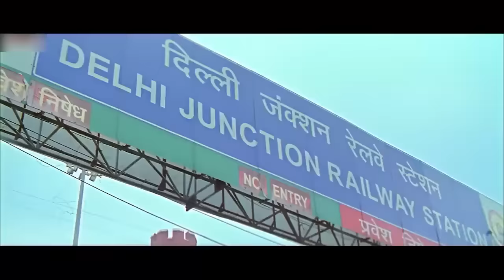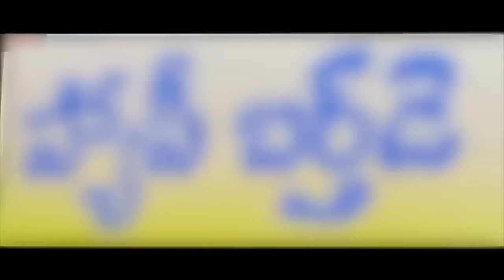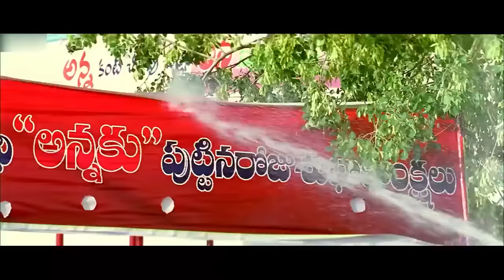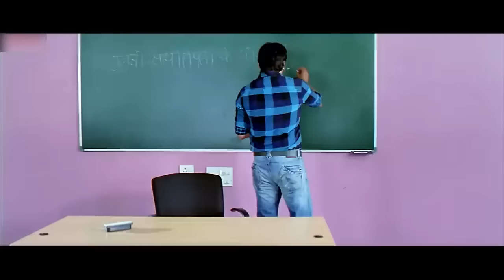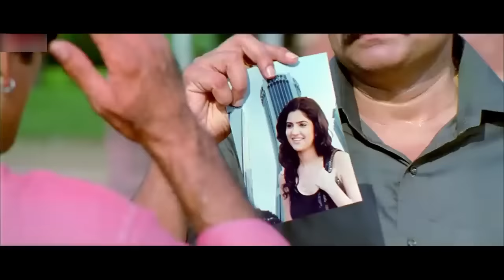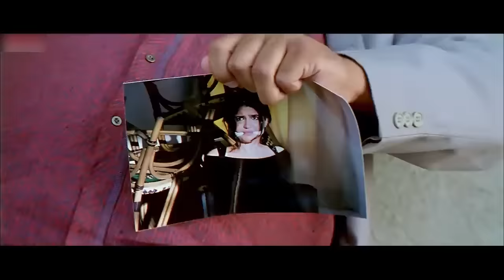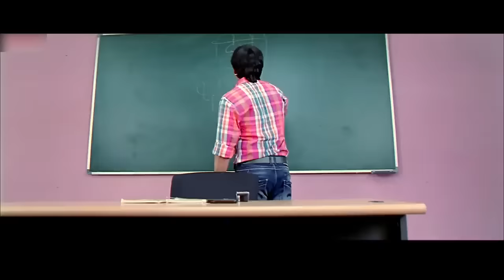Khallas New Released Full Hindi Dubbed Action Movie | Ravi Teja, Richa | Deeksha Seth